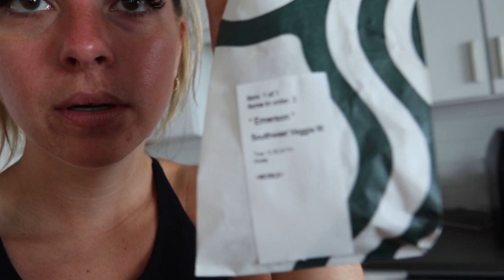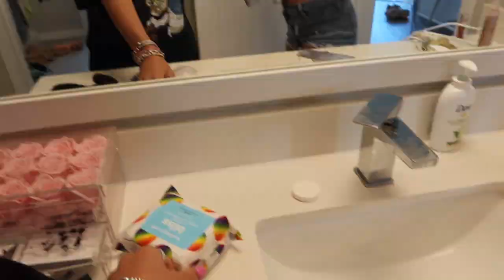WEEKLY VLOG 05 | gucci unboxing, face mask haul, & makeup brush cleaner hack | Classycleanchic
Welcome or welcome back kittens to my life as a Minneapolis fashion blogger.  This was two weeks in one!  Sharing my gucci unboxing, face mask haul, & makeup brush cleaner hack + much more!

YELLOW GRAPHIC TEE
STRIPE DRESS
WHITE FACE MASKS
RHINESTONE MASK
SMILING MASK
SEQUIN BIKINI
BLACK BIKINI
WHITE BIKINI
MAROON GRAPHIC TEE
DENIM SHORTS
GUCCI SLIDES
*let me know if there are any other links you need me to add!